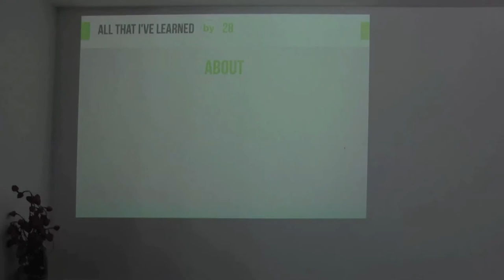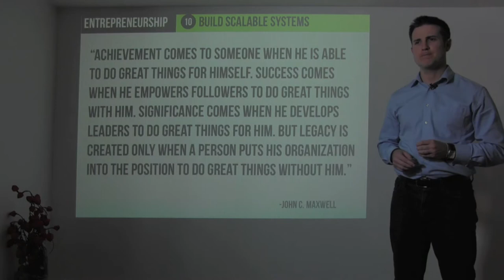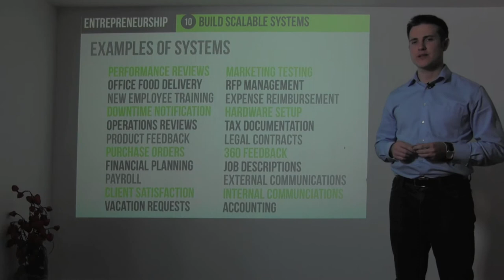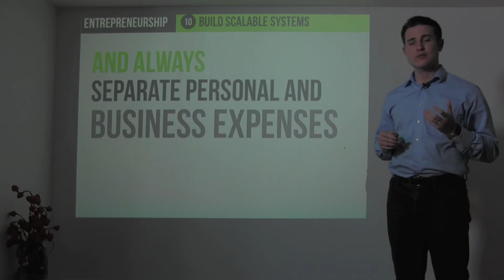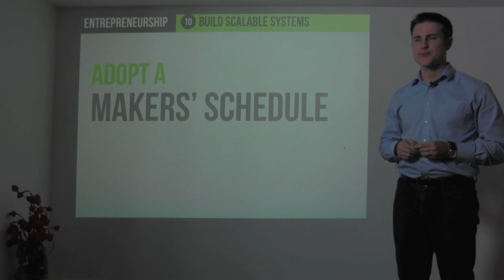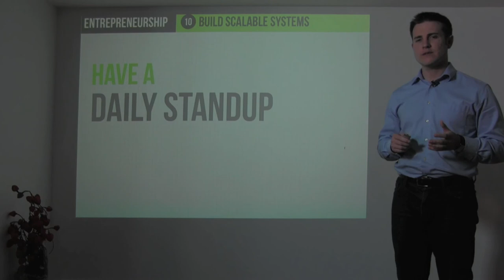3.10 - Ryan Allis on Building Systems (The Startup Guide)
Tech entrepreneur, investor, and author Ryan Allis of Connect.com shares lessons learned on building business systems in this video recorded in San Francisco in August 2012 as part of the "All I Learned by 28" project, completed in advance of the upcoming book "The Startup Guide: Building a Better World Through Entrepreneurship." You can find the web version of the book and download a full copy of the slides